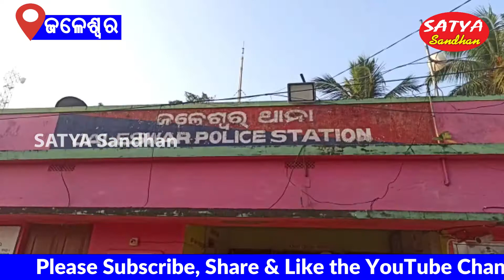Jaleswar || 87 Nos. Of Tartoise Seized By Forest Deptt. Staff At Chalanti Bypass Of NH-60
Jaleswar || 87  Nos. Of Tartoise Seized By Forest Deptt. Staff At Chalanti Bypass Of NH-60 // SATYA SANDHAN
JALESWAR NEWS
SATYA SANDHAN // ODISHA